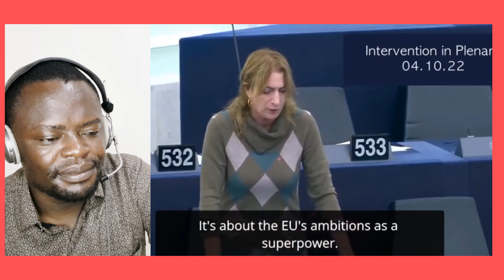MEP Clare Daly Calls Out EU and USA for Funding Conflicts in Africa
Brave European Union Member of Parliament Clare Daly has come out strongly to oppose EU's involvement in Africa conflicts. She says that European countries are ripping off Africa of its recourses and allowing rebel groups to cause instability. In a fiery speech, Clare Daly clearly indicates that Africa Does not need Europe's Help